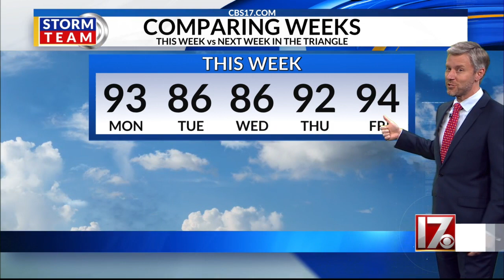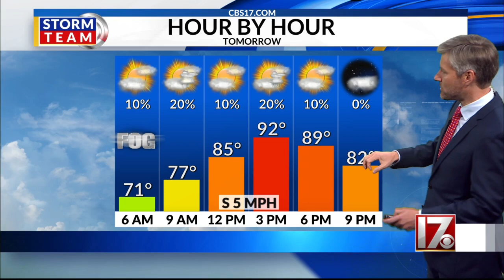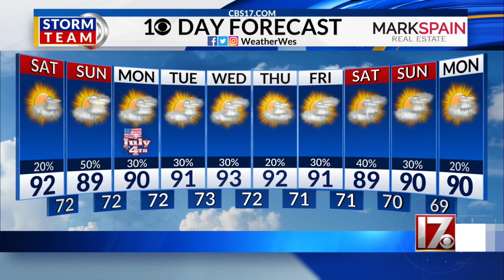Wes Hohenstein's 11pm 7/1 forecast